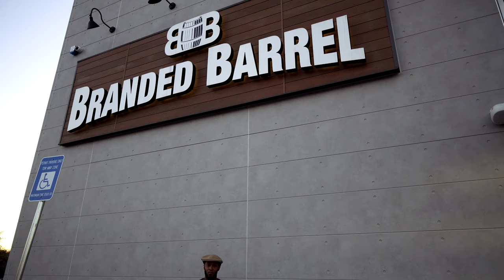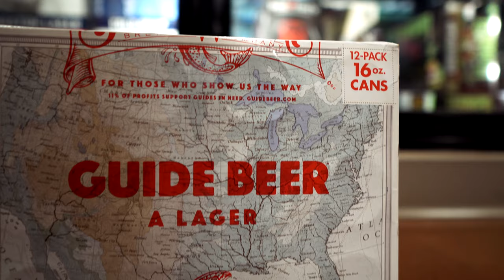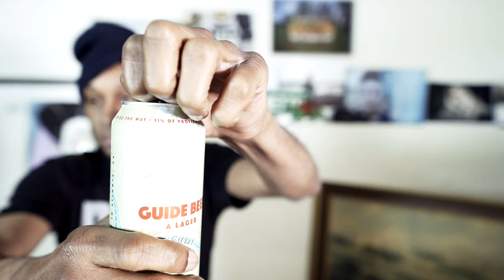"Branded Barrel" had Sweetwater Guide Beer! | No Cap! | Craft Beer Reviews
I have been trying to locate Sweetwater Brewing Co's latest offering in a lager, that goes by the name of "Guide Beer". I was beginning to believe that attaining this beer was impossible. Until pulling up on "Branded Barrel" (735 Pleasant Hill Rd, Lilburn, GA 30047) in Gwinnett! They had it, I got it, I reviewed it.